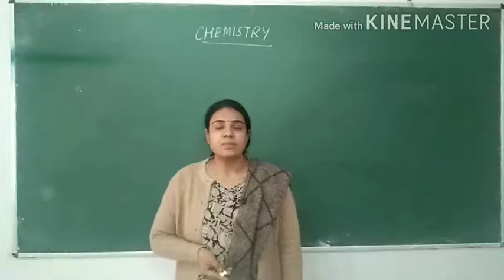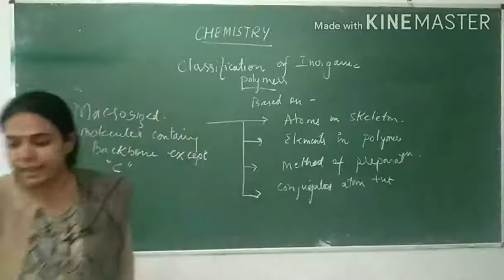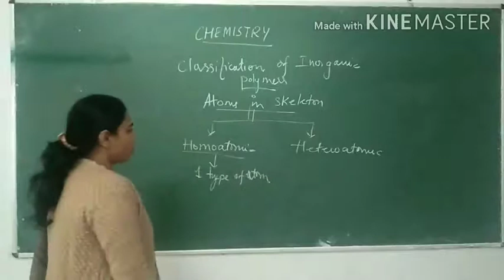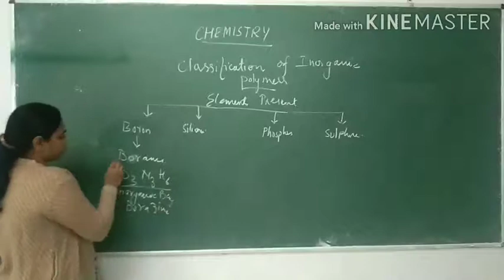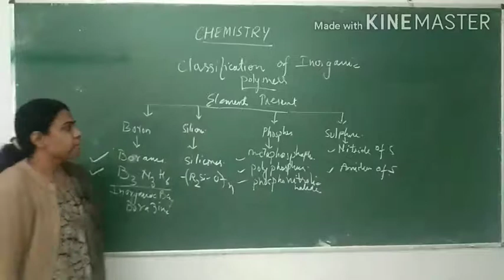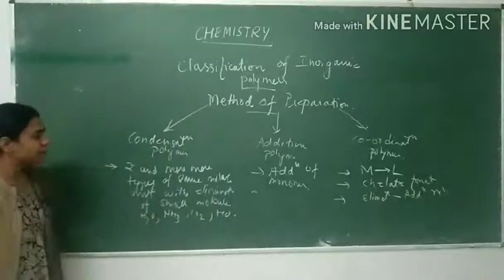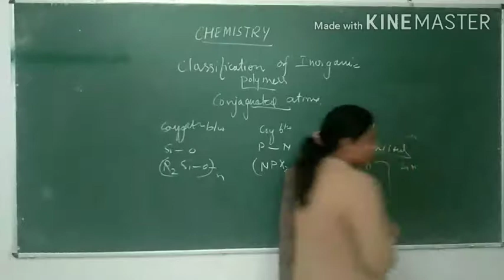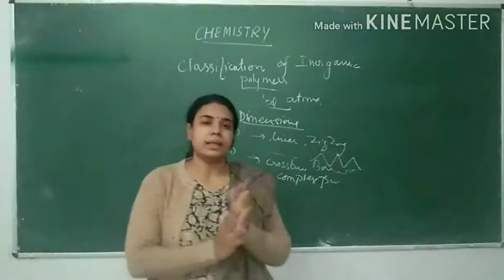Types of Inorganic Polymers by Dr. Sonlata Bargotya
B. Sc. III year